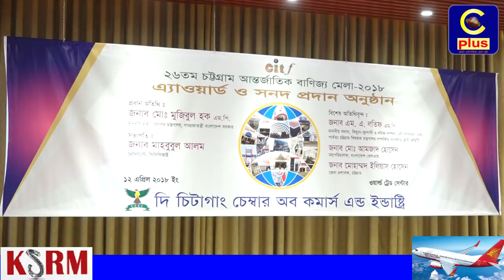আগামী দুই তিন মাসের মধ্যে কালুরঘাট সেতুর প্রকল্প পাশ হবে বললেন রেলমন্ত্রী